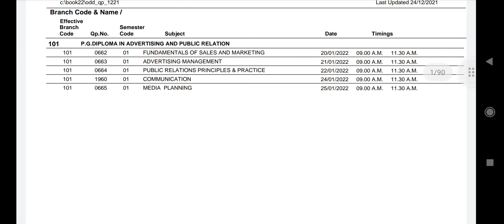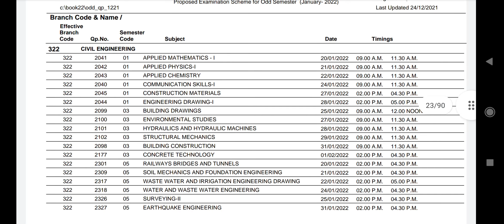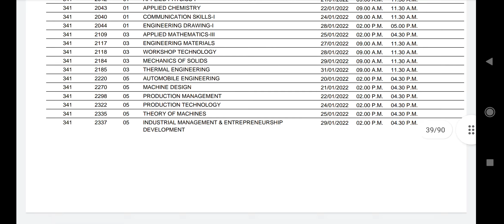BTEUP date sheet 2021-22 session l polytechnic for regular, special back paper, lateral entry.